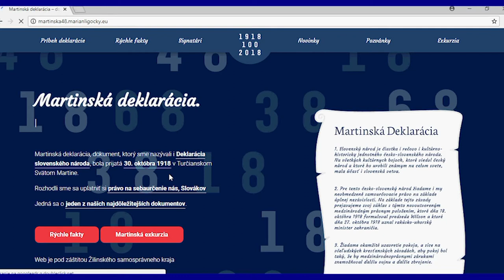Martinská deklarácia bude mať webstránku od gymnazistov z Čadce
Do súťaže Žilinskej župy o najlepšiu webstránku o Martinskej deklarácii sa prihlásilo deväť študentských tímov. Vyhral návrh študentov z Gymnázia J.M. Hurbana Čadca.

Žilinský samosprávny kraj (ŽSK) spúšťa špeciálnu webstránku pri príležitosti osláv stého výročia vzniku Československa a podpisu Martinskej deklarácie. Jej obsahom budú informácie o sprievodnom programe. Do tvorivého procesu župa zapojila kreatívnych a talentovaných študentov stredných škôl, pre ktorých vyhlásila súťaž so zaujímavými, aj finančnými odmenami v sume 1100 eur.